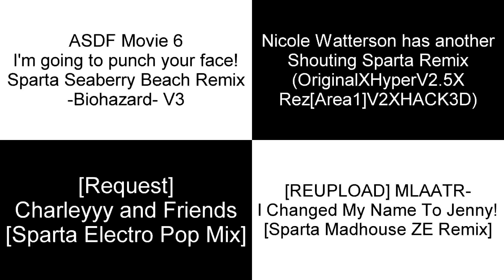Sparta Remixes Side-By-Side 37 (Camilo Delgado Figueroa Version)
Inspired by: @CamiloDelgadoFigueroa